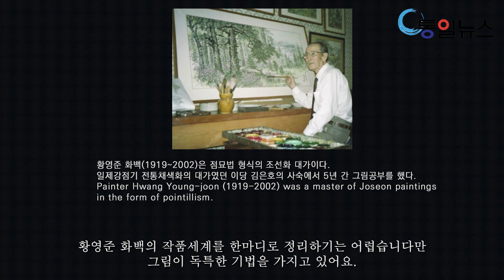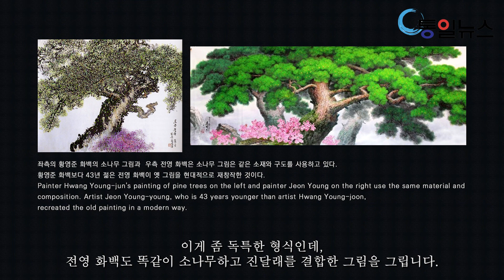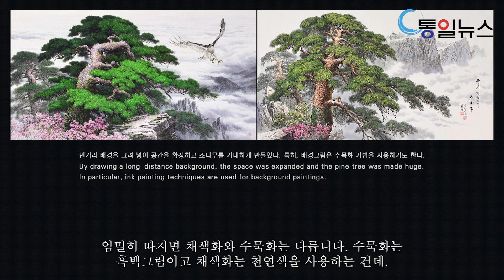13화 북한의 소나무와 진달래 그림 1편 : 점묘법으로 그린 북한 공훈예술가 황영준 화백의 로송청광(老松靑光)_[북한에서 유행하는 조선화 엿보기]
심규섭 화가는 통일뉴스에 '북한 미술 이야기'와 '아름다운 우리 그림'을 연재하고 있는 작가입니다. 매주 [북한에서 유행하는 조선화 엿보기] 시리즈를 국문판과 영문판으로 업로드합니다.

심규섭(沈規燮 / Sim Gue Sop) 소개
1966년 경북 봉화에서 출생. 부산으로 이사하여 초, 중, 고등학교를 거쳐 홍익대학교 미술대학 회화과 졸업
현재 작품활동과 전시기획 및 대중미술 교육 활동
현 우리그림 작가모임 [도화원] 대표강사

저서
아름다운 우리그림 [궁중회화], [민화] 역사인 2015
[연필 하나로 내 얼굴 그리기] 2006
[북한미술이야기] 푸른나무 2003

디지털 애니메이션 제작
[물방울] 2002
[분단의 벽] 2004

개인전
6회 개인전-세종문화회관 [광화랑] 2018.8
5회 개인전-부천문예전시관 2012.7
4회 개인전-경인미술관 2011.5
3회 개인전-부천문예전시관 1999.6
2회 개인전-Espace Artsenal-Paris 프랑스 파리1998.8
1회 개인전-21세기 화랑 1997.5

단체전
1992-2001 두벌갈이전 6회 참가- 21세기,관훈,서경,한전,서울역문화관,대안공간풀 (서울)
1996.8제10회 JALLA전(동경도 미술관,일본)
1996.6 분단전 (21세기화랑,서울)
1994.5 민중미술15년전(국립현대미술관,과천)
1994.6 동학 100주년 기념전(덕원미술관,서울)
2006.6 하얀그림자전(부천시청 갤러리,부천)
2006.6 판타지전(혜화역 갤러리,서울)
2006.9 사람과 사람사이전(혜화역 갤러리,서울)
2007.7 회화와 디지털의 만남전(혜화역 전시장,서울)
2008.5 아름다운우리그림전(세종문화회관 광화랑,서울)
2012.7 디지털회화전(세종문화회관 광화랑,서울)
2015.12 천년의 그림전(부천시청 갤러리,부천)
2015.4 화통전(조형갤러리,부천)
2015.8 한글문자도전(한글갤러리,서울)
2016.5 도화원전(라메르갤러리,서울)
2016.11복숭아전(부천문예전시관,부천)
2017.7 백물도전(부천시청역 갤러리,부천)
2019.6 풍류의 지평전(네모갤러리,부천)
2019.12 아우림전(조형갤러리,서울)
2022.10 아름다운 우리그림전2022(조형갤러리.서울)
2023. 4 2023 화랑미술제(코엑스, 서울)